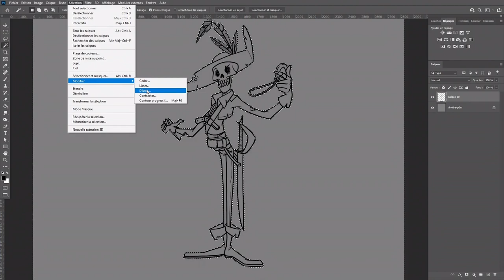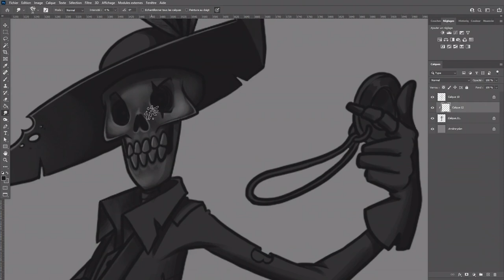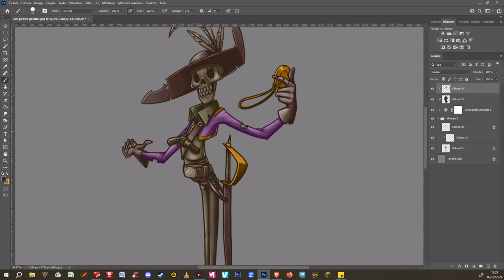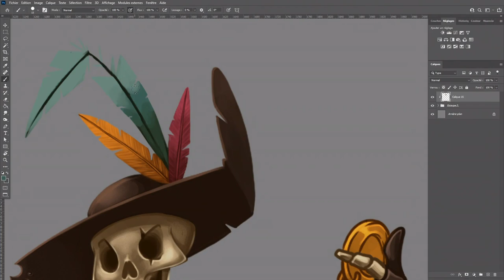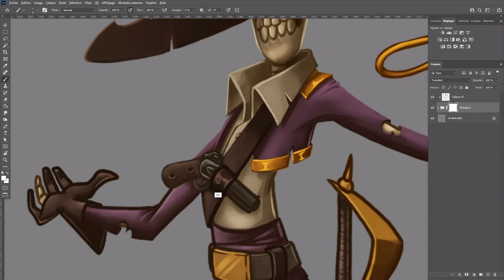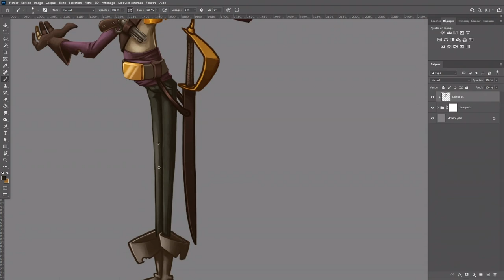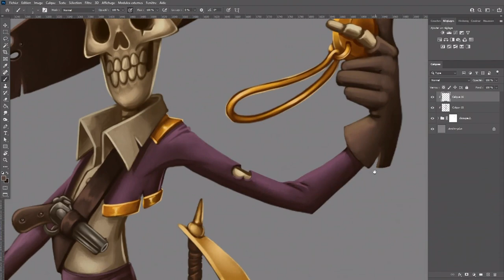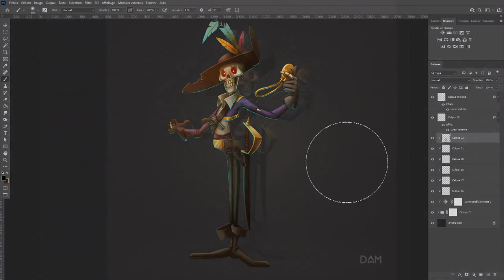character painting #3.3 REAL TIME Undead Pirate Digital painting by Damien Garavagno